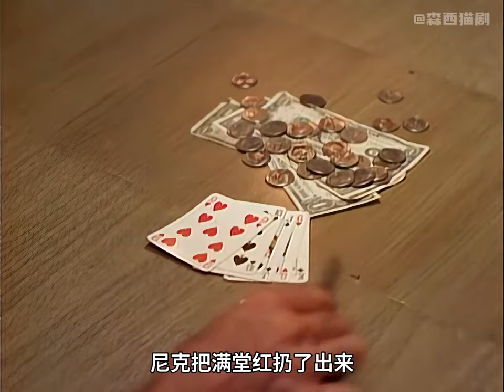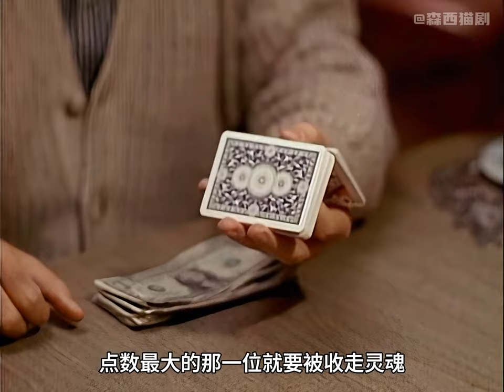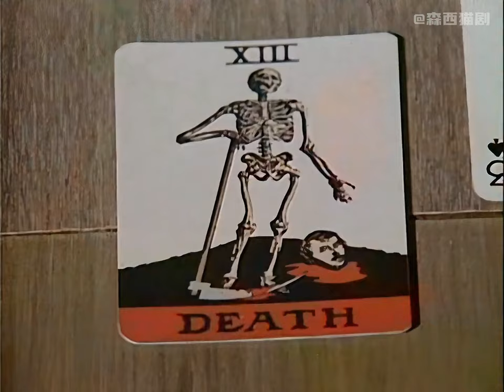惡魔撒旦竟然參與人類的牌局，手握三張六決定靈魂的生死